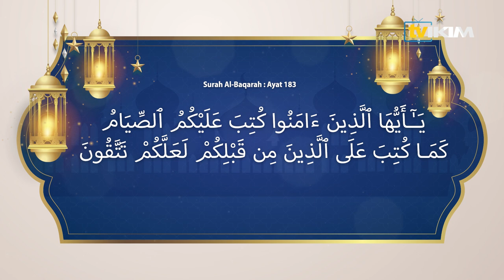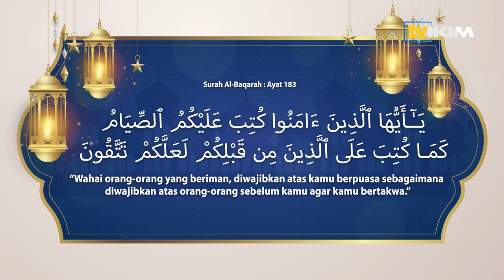Perutusan Aidilfitri KP IKIM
Perutusan Aidilfitri oleh YBhg. Prof. Madya Dr. Mohamed Azam bin Mohamed Adil, Ketua Pengarah Institut Kefahaman Islam Malaysia (IKIM). Selamat Hari Raya Aidilfitri diucapkan kepada semua umat Islam di seluruh dunia. Semoga Allah menerima amal kami dan anda semua. Semoga sepanjang tahun tahun kalian dalam kebaikan. Selamat Hari Raya Aidil Fitri, Maaf Zahir dan Batin.